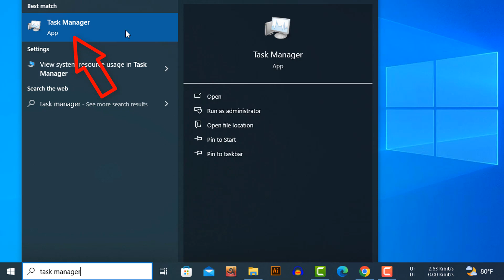How to check the RAM type DDR3 or DDR4 in Windows 10 💻 Very Easy